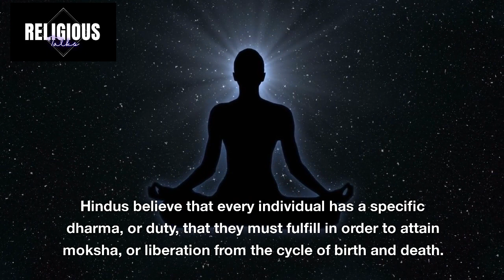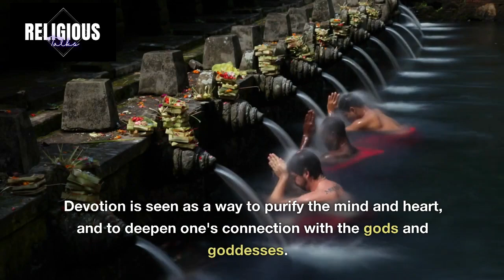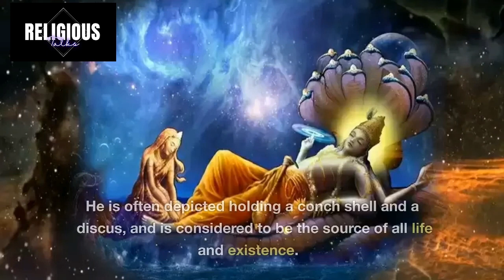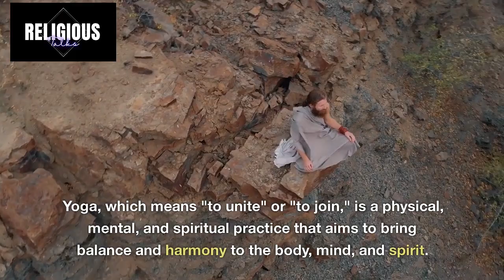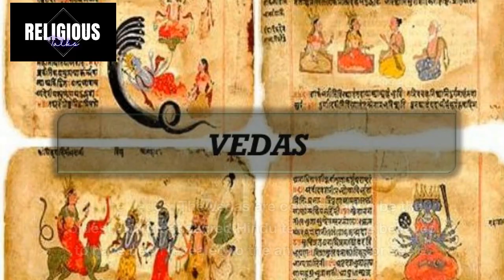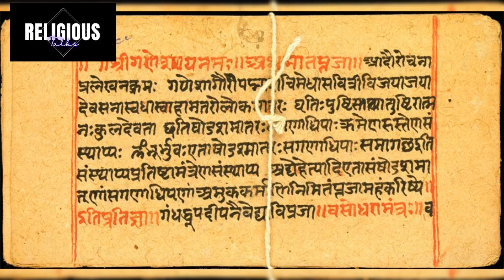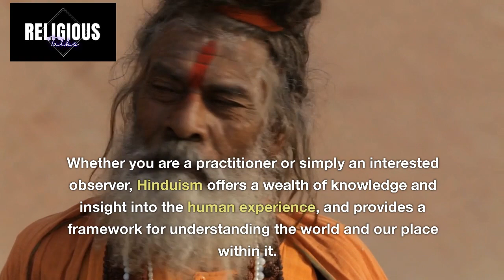Exploring the Depths of Hinduism: A Journey Through its History and Beliefs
In this video, join us on a fascinating journey as we explore the depths of Hinduism - one of the oldest and richest religions in the world.
From its ancient roots to the modern-day practices, we delve into the rich history and beliefs that define Hinduism.

From the concept of Brahman to the practice of yoga, we will take you through the key principles and rituals that form the cornerstone of this religion.
Whether you are a Hindu or simply curious about this ancient faith, this video promises to be an enlightening and engaging experience.

So sit back, relax, and let's embark on this journey through the rich heritage of Hinduism.